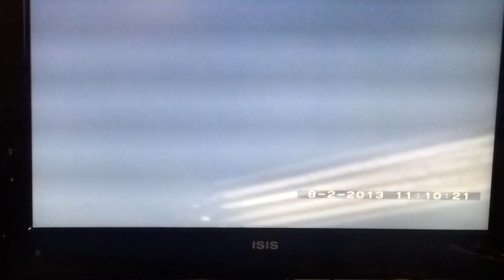BEST.UFO.6+MEGA:SPRAYER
YOU HAVE TO PAUSE TO SEE, WHAT'S THERE. :) CAMERA NOT WORKING. HENCE THE COPY. STILL GOOD TO WATCH READ DESCRIPTION PLEASE!,..,.Mmmmmm,...i didn't want to have to ask but I've tried to monetise my channel,.. but they said it cant be done?, (like,. i have had 3 computers,.,. i am on my 4th camera phones etc etc etc!) well there are lots of channels like mine!,. lots and lots!,.. that have been monetised,... so,. i don't know!,.. what there issue is,,. i just want to get some revenue back for hours of work,.(equipment!) i put in to liemeewatchers Moon, work,. and UFO finds!¬ PLEASE ANY THING WILL HELP! ,. So,. i can get some new equipment/,. ( telescope to add to my camera,... to get better film, ) to bring bigger and better videos So liemeewatcher,. needs help, Please help,.?! every little helps... anything you can afford :) all the best to you all!! link below! thanks! liemeewatcher,.